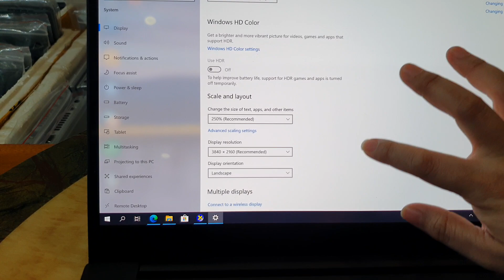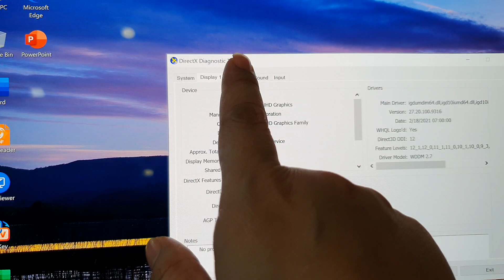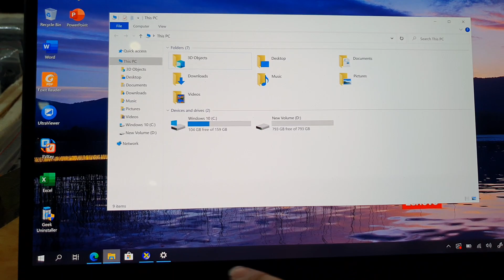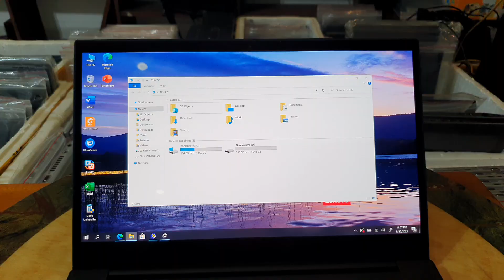Đã bán. Thinkpad P1, cảm ứng 4k OLED, i7, 10H (16cpu), ram 32, ssd 1T, pin 100%, card rời 4G.